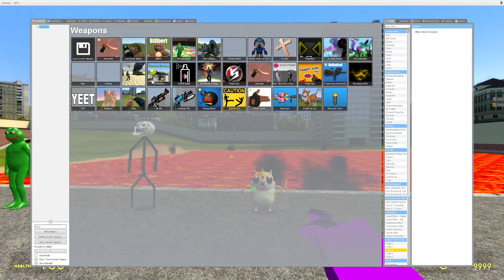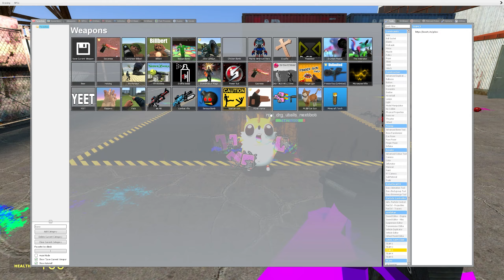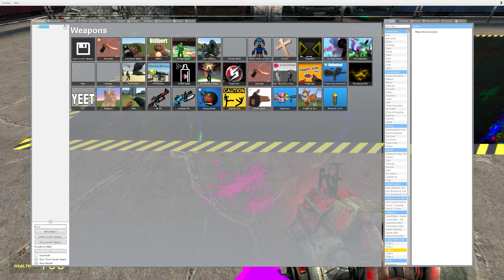BURNING & PUTTING NEW 3D MEMES NEXTBOT PACK IN CRUSHER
💥BURNING & PUTTING NEW 3D MEMES NEXTBOT PACK IN CRUSHER IN Garry's Mod